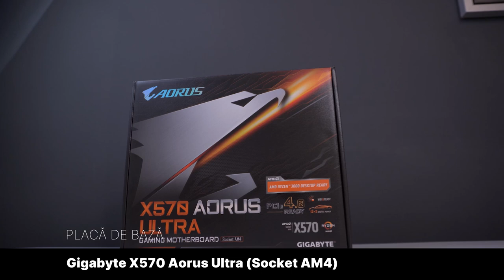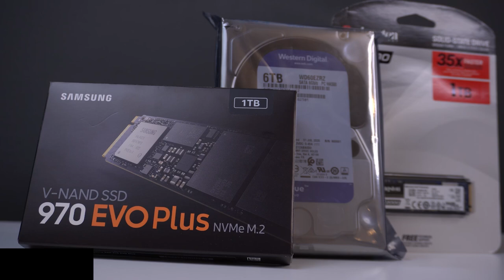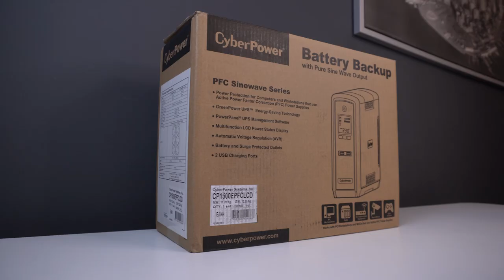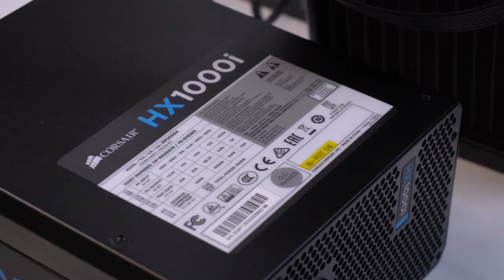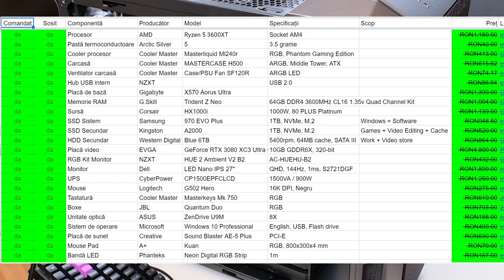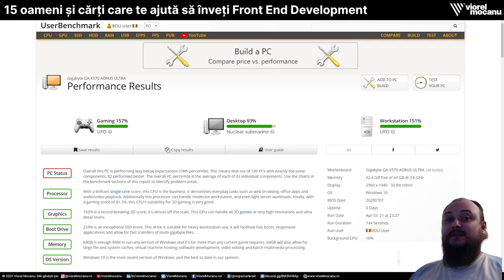Noul meu PC RGB: componente, asamblare și cum arată în final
Azi facem o excepție și discutăm puțin despre hardware. Mai exact, descriu selecția componentelor pentru noul meu PC (foarte RGB de fel), procesul de asamblare și prezint rezultatul final. N-am echipamente bune de filmat așa ceva, sper c-a ieșit suficient de bine încât să se poată urmări. ⬇️⬇️⬇️ Vezi detalii și informații 🔥 importante mai jos!

Lista completă de componente pentru PC:
» Procesor: AMD Ryzen 5 3600XT Socket AM4
» Pastă termoconductoare: Arctic Silver 5 3.5 grame
» Cooler procesor: Cooler Master Masterliquid Ml240r RGB, Phantom Gaming Edition
» Carcasă: Cooler Master MasterCase H500 ARGB, Middle Tower, ATX
» Ventilator carcasă: Cooler Master Case/PSU Fan SF120R ARGB LED
» Hub USB intern: NZXT USB 2.0
» Placă de bază: Gigabyte X570 Aorus Ultra
» Memorie RAM: G.Skill Trident Z Neo 64GB DDR4 3600MHz CL16 1.35v Quad Channel Kit
» Sursă: Corsair HX1000i 1000W, 80 PLUS Platinum
» SSD Sistem: Samsung 970 EVO Plus 1TB, NVMe, M.2
» SSD Secundar: Kingston A2000 1TB, NVMe, M.2
» HDD Secundar: Western Digital Blue 6TB 5400rpm, 64MB cache, SATA III
» Placă video: EVGA GeForce RTX 3080 XC3 Ultra Gaming 10GB GDDR6X, 320-bit
» RGB Kit Monitor: NZXT HUE 2 Ambient V2 B2 AC-HUEHU-B2
» Monitor: Dell LED Nano IPS 27" QHD, 144Hz, 1ms, S2721DGF
» UPS: CyberPower CP1500EPFCLCD 1500VA / 900W
» Mouse: Logitech G502 Hero 16K DPI, Negru
» Tastatură: Cooler Master Masterkeys Mk 750 RGB
» Boxe: JBL Quantum Duo RGB
» Unitate optică externă: ASUS ZenDrive U9M 8X
» Sistem de operare: Microsoft Windows 10 Professional English, USB, Flash drive
» Placă de sunet: Creative Sound Blaster AE-5 Plus PCI-E
» Mouse Pad: A+ Kuan RGB, 800x300x4 mm
» Bandă LED: Phanteks Neon Digital RGB Strip 1m

Pentru vlogging:
» Reportofon: Zoom H6 Black XLR
» Microfon: Boya B1-M4C XLR
» Microfon: Shure SM7B XLR
» Preamplificator: Triton Audio FetHead XLR
» Braț: flexibil Rode PSA1
» Webcam: Logitech C922 HD Pro Stream 1080p

Navighează mai ușor prin video-ul ăsta:
0:00 Introducere
0:41 Lista (parțială) de componente
3:39 Asamblarea inițială, pe test bench
11:40 Asamblarea finală, în carcasă
21:07 Rezultatul final
23:15 Performanțe și gânduri de final

Aștept sugestiile voastre de idei de video-uri sau îmbunătățiri!

💡 Un canal de Reddit util pentru oricine vrea să-și asambleze propriul PC

💡 Un site util de pe care îți poți alege componente și le poți asambla virtual

🧑‍🤝‍🧑 Grupul de Facebook nou creat pe care putem discuta despre domeniu și unde poți găsi răspunsuri la întrebări - nicio întrebare nu e greșită (în Română)

🎦 Înscrie-te la canalul meu pentru a primi toate filmele viitoare, care te pot ajuta să-ți găsești drumul în IT » « NU UITA să dai click și pe clopoțel: 🔔🔔🔔

Mi-am făcut acest canal pentru că vreau să fac mediul digital mai bun. Cred că pot să fac asta ghidând oamenii cu mai puțină experiență să descopere secretele industriei, iar pe cei care lucrează deja în IT să devină profesioniști mai buni. În plus, vreau să dezbat cu voi orice subiect legat de Internet, mediul digital, tehnologiile și oamenii din spate.

Dacă vrei să discutăm despre ce presupune să fii profesionist digital, adică: web designer, graphic designer, interface designer, user experience designer, front end developer, back end developer, full stack developer, digital marketer, performance marketer, SEO specialist, QA, AQA, growth hacker, team leader, manager și așa mai departe – și s-o faci bine – dă-mi de știre!

💬 Aștept comentarii, întrebări și sugestii fie aici pe YouTube, fie pe site-ul meu